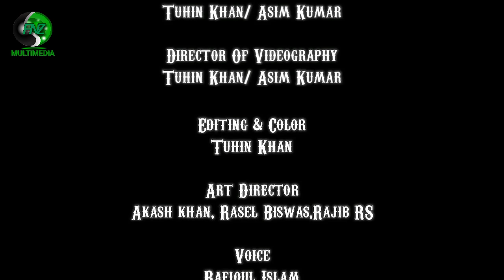Kipta Motin| Eid Special Bangla Short Film 2020 | Presents By FNZ Multimedia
"Kipta Motin" Eid special 2020 gift for Bengali Shortfilm lovers. Presenting Nahiduzzaman Soyon/ Tuhin Khan/ Asim Kumar official Shortfilm video of Kipta Motin exclusively only on specialy Shortfilm channel "FNZ Multimedia ". Just Enjoy Eid special Bangla New Shortfilm 2020 Kipta Motin & Share With Your Loved One's in this 2019. Produced by Tuhin Khan.

Cast
Nikhil, Hridoy, Ashik, Juwel,
Sojol, Hridoy.

Story & Direction
Nahiduzzaman Soyon

Assistant Direction
Tuhin Khan/ Asim Kumar

Editing & Color
Tuhin Khan

Art Director
Akash khan, Rasel Biswas,Rajib RS

Voice
Rafiqul Islam

Shooting Place
Khoksa

Prduction Manager
Rajib RS

Production
FNZ Multimedia

Label
FNZ Multimedia

Presents
FNZ Multimedia

Team
Friends Forever

➤➤➤➤➤C O N N E C T  W I T H N  YOUTUBE CHANNEL➤➤➤➤➤

On my YouTube channel  you will discover a variety of exciting characters, full of punchlines and nonstop comedic Relative video elements and help us support anti-piracy measures in any way you can.

Life is like a Para!!
I like Para!!

We want to give everyone Entertainment.